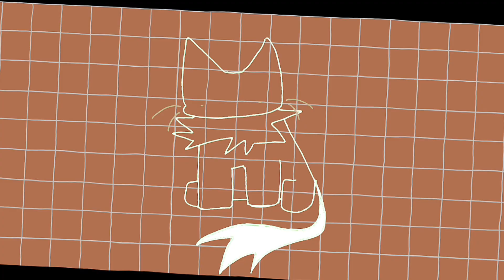TELL ME || Animation Meme?? - Flipaclip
Original:

Inspired by:

I got lazy so I made it short, Don’t get mad at me ;-;
- I like the eyes heheh 🤡